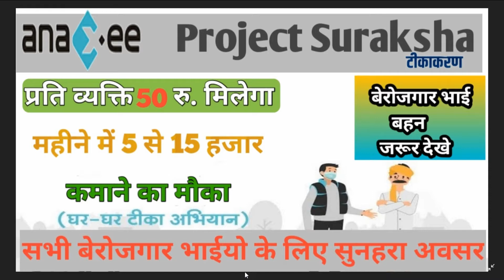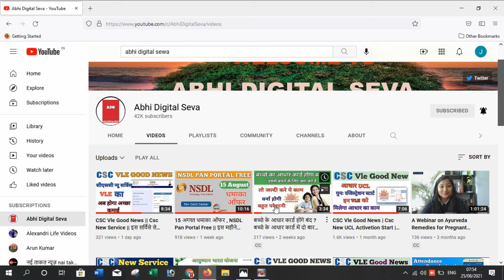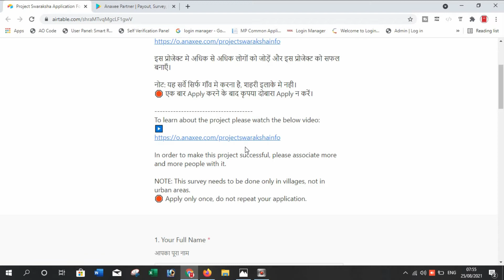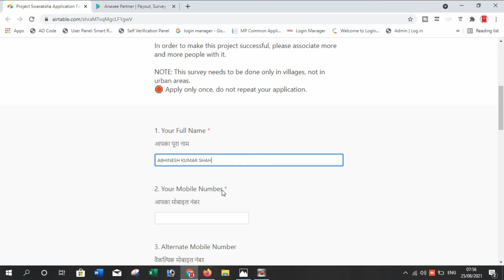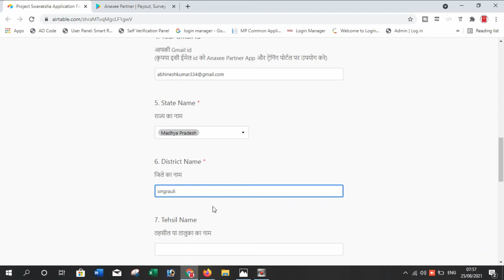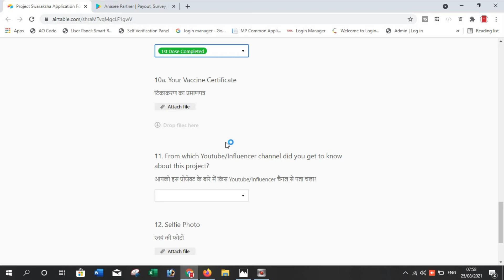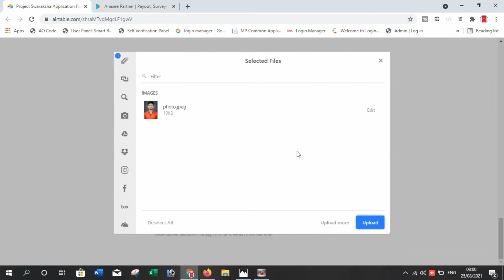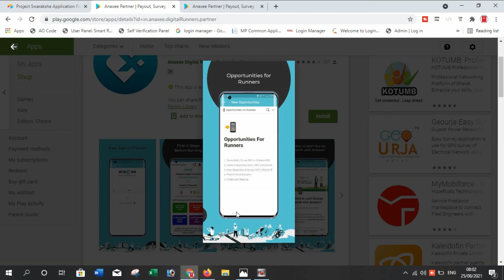Anaxee Project Swaraksha | में काम करे और कमाए 5 से 15 हजार महीने | युवाओ को कमाने का सुनहरा मौका..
Anaxee | Project Swaraksha | इस प्रोजेक्ट से कामये 5 से 15 हजार महीने | युवाओ को कमने का सुनहरा मौका.